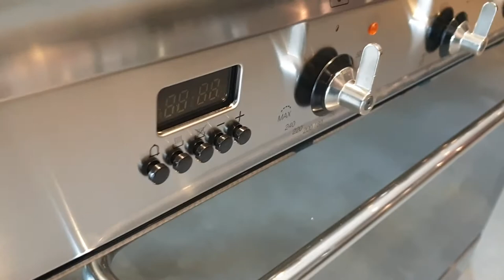Smeg CG90IX9-1 5-pits inductie fornuis rvs | De Schouw Witgoed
De Smeg CG90IX9-1 is een vrijstaand Inductiefornuis van 90 centimeter breed uit de 'Classici' serie van Smeg. Strak roestvrijstaal met rechte hoeken en rechte randen. De inductiekookplaat heeft vijf zones die voorzien zijn van een boosterfunctie, waarmee tijdelijk extra vermogen aan de zone kan worden toegevoegd.

De bediening van de kookplaat vindt plaats onder de kookplaat, met de klassieke Smeg-knoppen voorop. Onder de kookplaat bevindt zich de ruime oven met een inhoud van wel 115 liter. Achterin de oven zitten twee ventilatoren voor een optimale verspreiding van de hete lucht. Onder de oven is een opbergruimte aanwezig waar bakplaten en bakblikken die niet gebruikt worden in opgeborgen kunnen worden.

De oven is ook uit te rusten met een draaispit en heeft door het zuinige energieverbruik energielabel A. Let op de aansluiting van dit fornuis: met een aansluitwaarde van 10,6 kW heeft dit fornuis een drie-fasen aansluiting nodig.